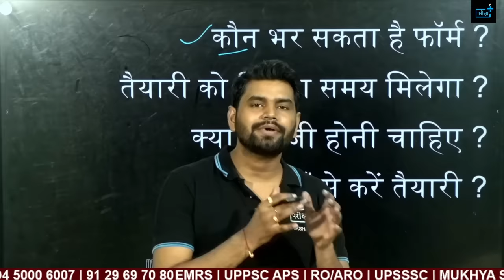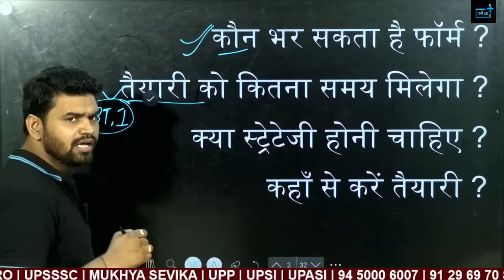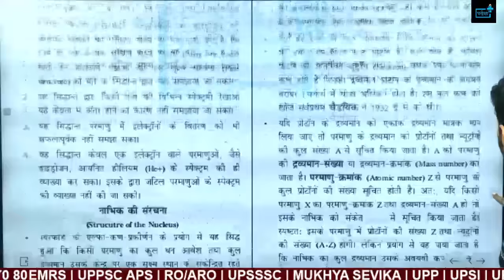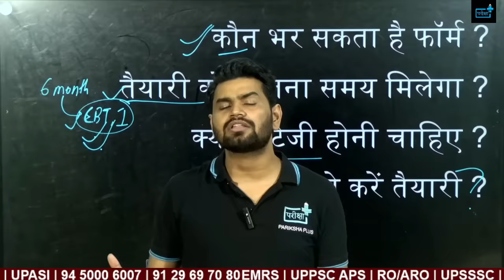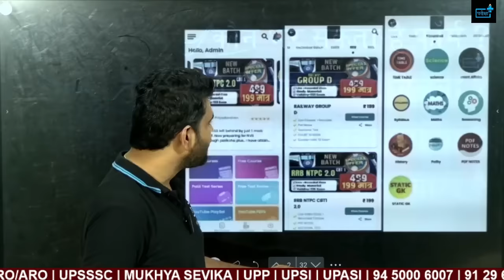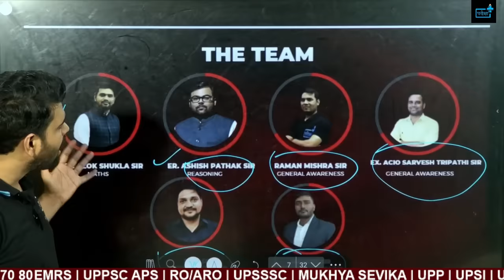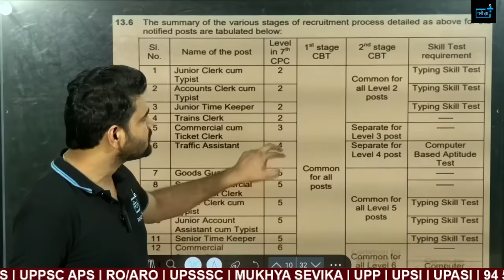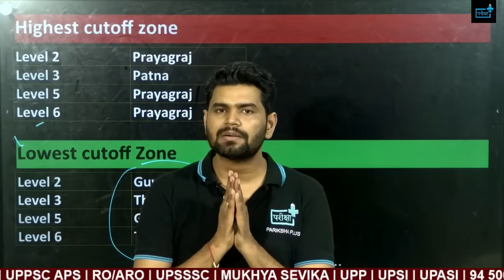RRB NTPC STRATEGY, NTPC, ONLINE COURSE, RRB NTPC BOOKS, कैसे करें तैयारी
NTPC Aspirants
Group D Candidates
RPF Exam Takers
ALP & Technician Exam Participants
RRB JE Aspirants
Expert insights into the science syllabus for railway exams
Tips and tricks for remembering important concepts
Practice questions and solutions to test your knowledge
Strategies for efficient time management during exams
rrb tech science, rrb tech science question, rrb tech science mcq, rrb tech previous year science, rrb tech previous year science mcq, rrb alp